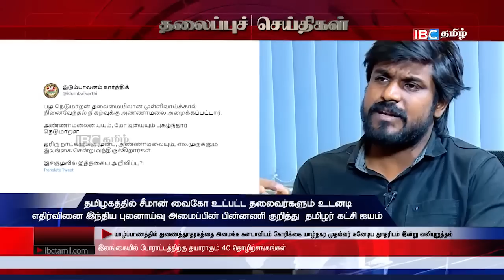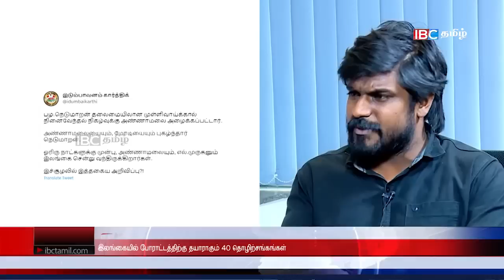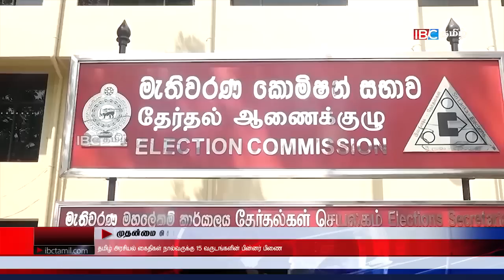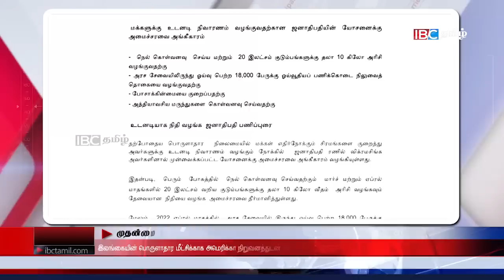ஐபிசி தமிழின் பிரதான செய்திகள் - 14.02.2023 | Srilanka Latest News | Srilanka Tamil News